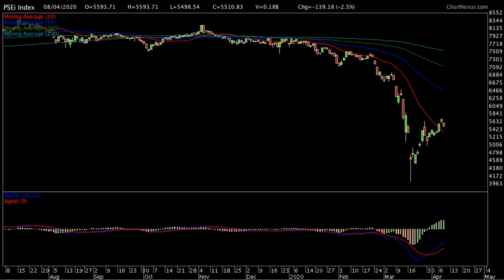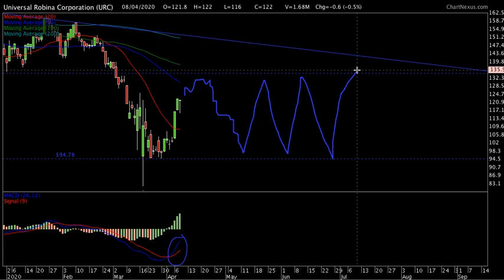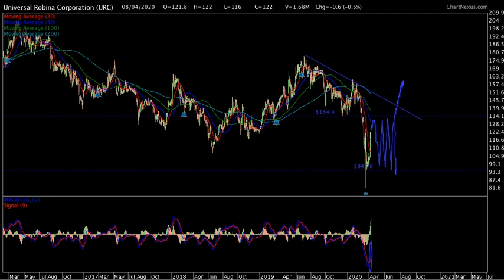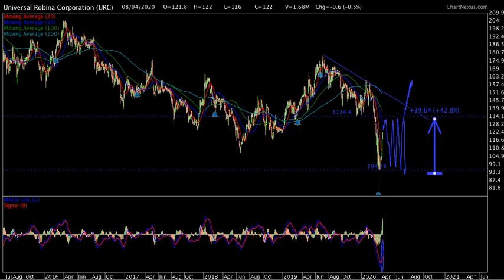URC STOCK UPDATE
Hi everyone! Here’s are on going update on URC!

The stock has continued its bounce and has continued to go up. URC closed at 122 this week. Similar to the market as a whole URC was consolidating  but made a good move above a resistance in the last two trading days.

In this video, I will analyse URC’s stock from a stock trading point of view on where URC’s stock is in the grand scheme of things.

I hope you get a lot from this and I hope this video helps you trade URC’s stock with confidence! Enjoy the rest of the video!

In this video also, I will answer your question on how URC is handling this whole global lockdown and how will it make money still from all of this.

In this video also, we will analyse URC from both a technical and fundamental analysis perspective.

ONLINE COURSES

28 A Roxas Chua Circle Pacific Village, Muntinlupa City, Metro Manila, Philippines